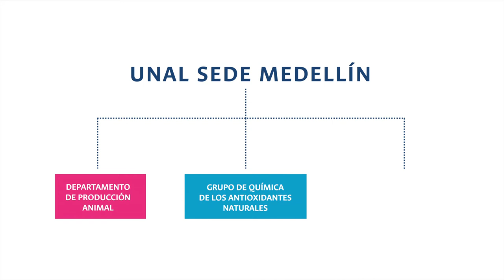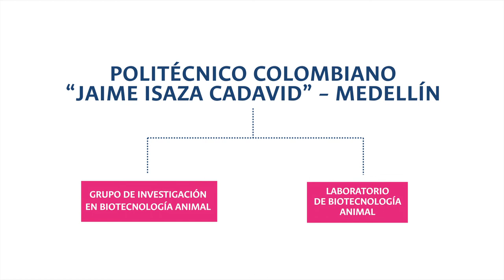OrgulloUNAL | Patente europea para la UNAL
OrgulloUNAL Diluyente para preservar semen animal, con patente en Europa Conoce más